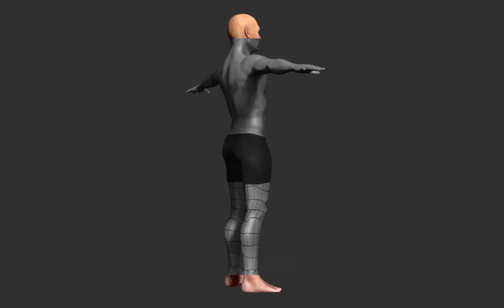HumanBody Spliced Turnaround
The Self-Portrait model are 1.9k triangles.

Modeled in Maya, Uved in Headus UV Master, Textured and Rendered in Zbrush.

The presentation was edited in Adobe After Effect CC 2015.